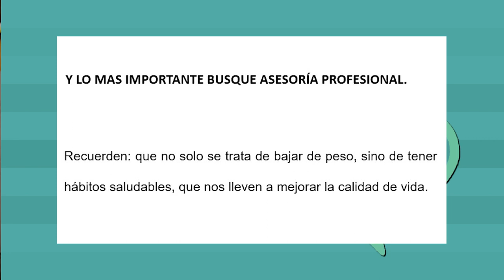Por tu salud: pérdida de peso sanamente